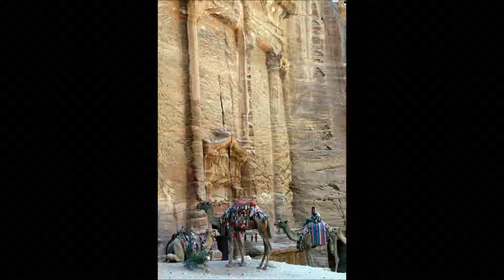Street of Facades Petra